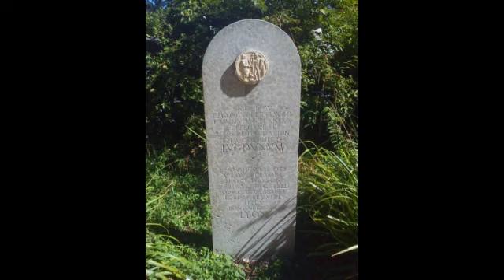N. Lygeros - Lyon, 23/08/2016